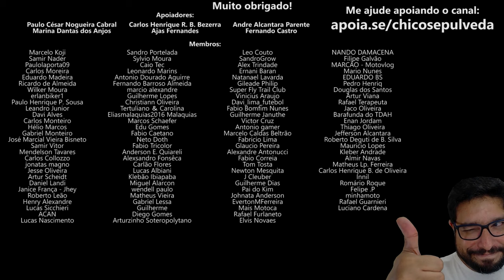É importante o debate da sociedade quanto à adição de 35% de Etanol na Gasolina [com Tiago Moreno]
🔹Faça uma doação em Bitcoin ou Ethereum:
BTC: bc1ql5esj3ctne5gv9mqg54j4gsns280fpu3jfxqjm
ETH: 0x16be8dc1D7f74c1CB2AA2e02089EA5f5fd168bc3